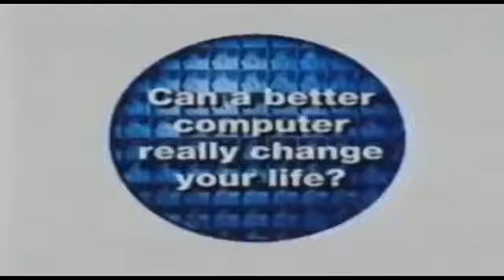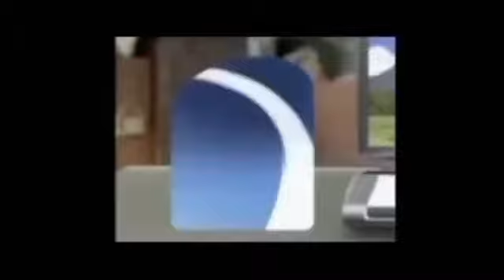intel 4x speed